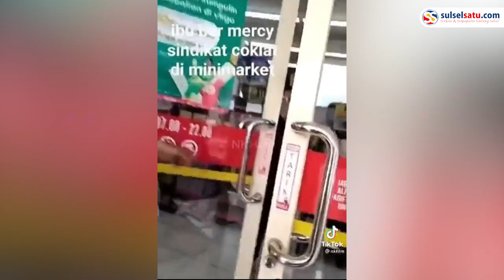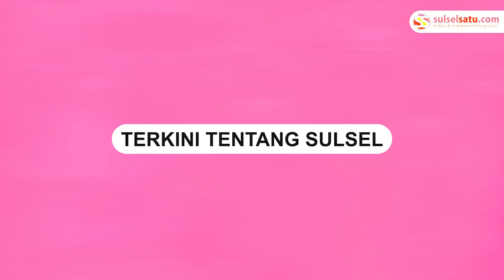Viral, Emak emak Naik Mobil Mercedes Benz Terciduk Curi Cokelat Minimarket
Seorang emak-emak tertangkap basah kedapatan mencuri cokelat di sebuah minimarket.

Saat ke minimarket, emak-emak yang mengendarai mobil mewah Mercedes-Benz.

Pencurian itu disebut terjadi pada Sabtu (13/8/2022) pagi di Alfamart Sempora, Tangerang Selatan.

Bukan hanya itu, Alfamart menyebut ada produk-produk lain yang dicuri juga oleh konsumen yang bersangkutan.
Video terkini dan terbaru..